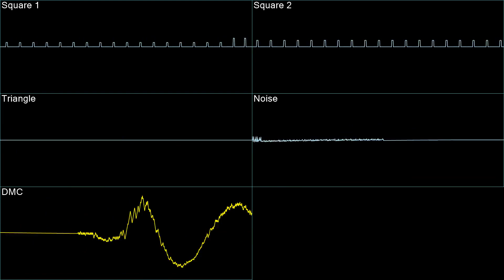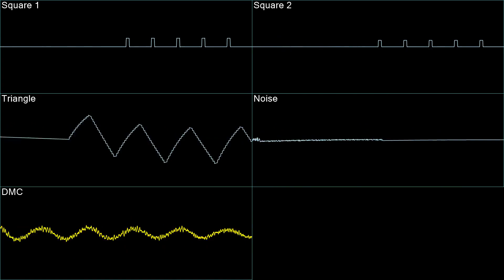Ninja Gaiden - The Dragon Ninja - In Oscilloscope View!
Woo! Music from the first level!